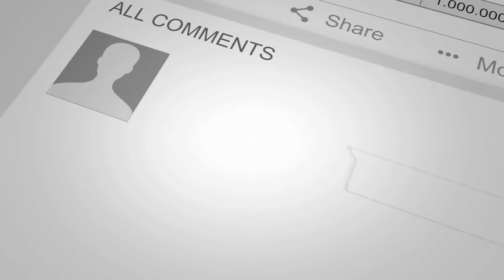kabira | channa mereya | live| arijiit singh | royal stag | Yeh Jawaani Hai Deewani | Ae dil hai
A+ Music official

kabira recopied from TheArijitSingh Arijit Singh MTV India Tour 2018 | Magical Voice